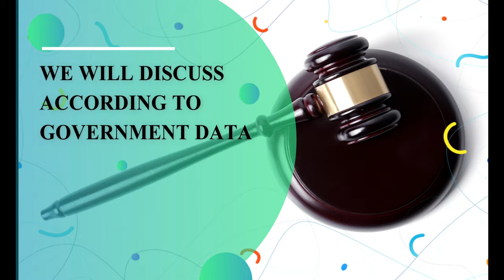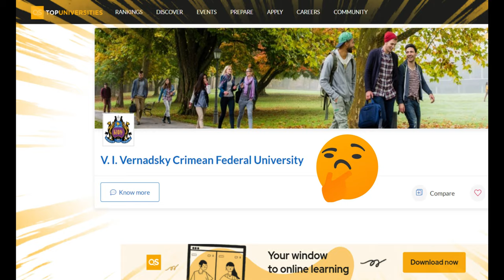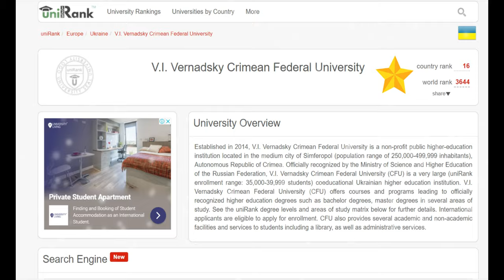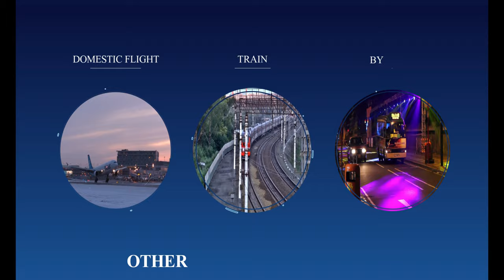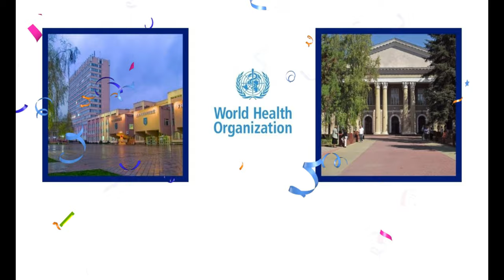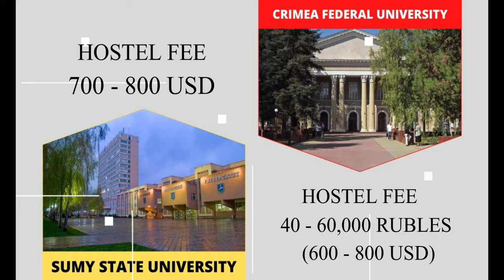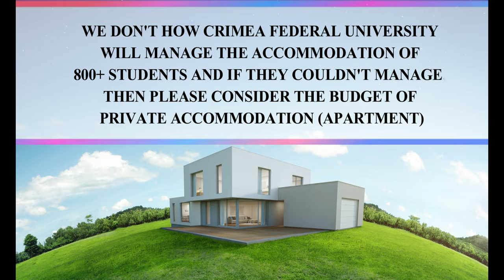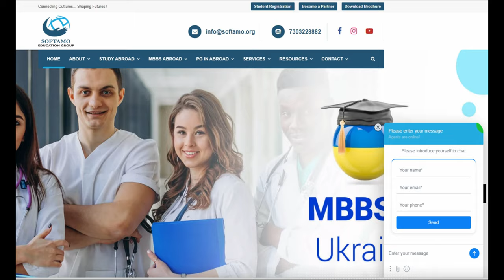Crimea Federal University Vs Sumy State University | MBBS In Russia Vs MBBS In Ukraine | Softamo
In this video, we have shared Crimea Federal University Vs Sumy State University | MBBS In Russia Vs MBBS In Ukraine | Softamo in detail.

IMPORTANT NOTE: FMGE's are already struggling and fighting hard to succeed in Medical Profession. A wrong step may lead to an uneventful turning point in life.
Choose your consultant wisely or else they are already in their way of manipulating you nicely.

Finally, after a lot of request in reference to two reputed universities namely Sumy State Medical University (Ukraine) and Crimea Federal University (Russia), here we are with another video explaining and analyzing our perspective. We have no intent to defame reputed Crimea Federal University or CFU or any other Universities when it comes to Sumy State Medical University or SSMU. Here, in this video of Sumy State Medical University Vs Crimea Federal University, we have briefly presented the data which is available in public domain and easily accessible. Also, while comparing Sumy State Medical University Vs Crimea Federal University, we have pointed out some major pointers which are important concerns for every student and parents. The following points are:
1) World Rank of Sumy State Medical University and Crimea Federal University on several reputed domains like Top University or QS Ranking.
Country Rank through Univer or Roundranking
2) Establishment and History of SSMU and CFU
3) Population data
Sumy Oblast : 10.7 Lakhs
Crimea Region : 19.7 Lakhs
4) Distance of Sumy State Medical University and Crimea Federal University from India.
5) Accreditations in terms of WHO, MCI, ECFMG and others.
6) Tuition Fees and Hostel Charges

University College Tuition Fee Hostel Fee
Sumy State Medical University 4,300 USD 700 -800 USD
Crimea Federal University 3,00,000 Rubles (4,000 USD) + 2-5 % Increase every year (inflation) 40 – 60,000 Rubles (600 – 800 USD)

Important Note: Crimea Federal University has money transfer issue. Because of the US sanctions, peoples and Banks are not allowed to transfer money in USD directly to Crimea (Simferopol) region.
7) Number of Intakes and seats availability
Sumy State Medical University has 2 intakes of 200 seats each.
1st Intake (October-December) – 200 seats
2nd Intake (February-March) – 200 seats
Crimea Federal University had one intake of 500 + seats in 2020 but this year they have increased the seats to 800+ seats.
8) International students in Sumy State Medical University and Crimea Federal University
9) FMGE Results
Sumy State Medical University mostly had transfer students so the results are always controversial.
Crimea Federal University always had a decent FMGE Passing results.
Overall, both the universities are highly reputed. Now, it is upto the students to decide whether Sumy State Medical University or Crimea Federal University will be better for them. If money is not a major issue for students then SSMU will be more preferred as it is not much far from India and flight access is readily available. Even, it is in mainland Ukraine whereas CFU is located in Simferopol which has a Government in exile. Also, there are many Indian Students already studying in Sumy State Medical University. On the other hand, CFU is economical but not recognised by ECFMG and other few points. So, think wisely whether to choose MBBS In Sumy State Medical University or Crimea Federal University.
Both are the best Medical Universities. Now it's up to students to decide which one is best for them.